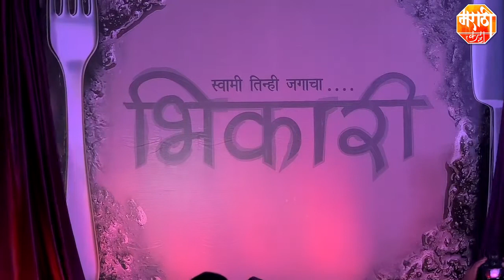Amitabh Bachchan @ भिकारी | Bhikari Marathi Movie MUHURAT | UNCUT Video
Choreographer turned director Ganesh Acharya has announced his first Marathi movie. Watch out the muhurat of his Marathi film' Bhikari' . Here's the full uncut video.